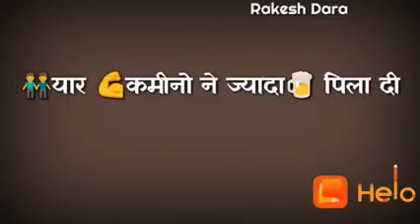Doston Ke Saath Gaya Tha Kal Main Beech Pe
Musical Stream Rajput.